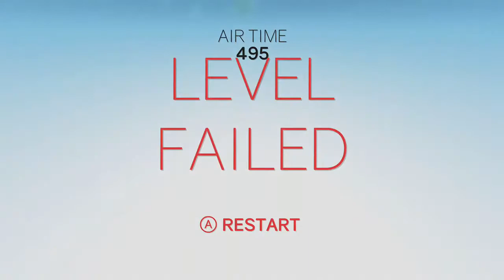cluster truck (stream)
this weekend D.T. will be be in the video she didn't stream before she left. the game is pretty challenging but fun.